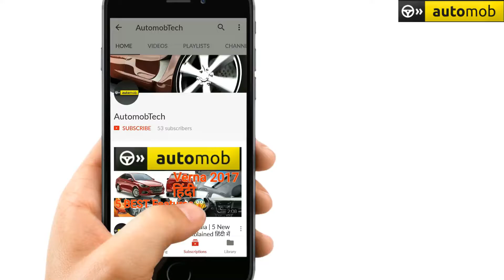BMW S1000 RR Walkaround & Specifications - A SUPERBIKE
Namste dosto ye walkaround video hai of bmw S1000 RR ye ek superbike hai ummed hai video pasand aaeyga PLEASE VIDEO KO END TAK DEKHIYE We need watch time for monetizatkon.